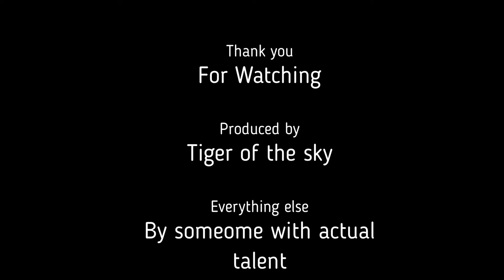Argo Mole Mission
Spending time learning to mine in the Argo mole with the POV clan.